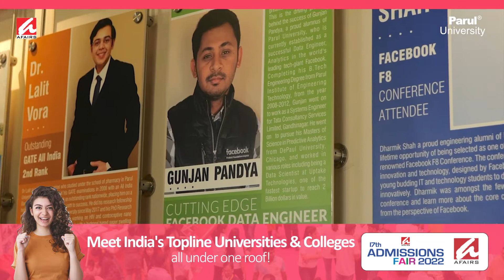Parul University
Parul University is among Gujarat’s leading private universities situated in Gujarat’s cultural capital, Vadodara. It has state of art infrastructure including, inspirational learning spaces, ultra modern labs, energising sports complexes, home like student accommodation and more. Its qualified faculty members & dedicated staff, complete it as a perfect university that a student may desire.
For more details,Visit the Admissions Fair & secure a place for yourself in this university, on 15th - 16th June 22 (Wed-Thu) at Lemon Tree Premier, Patna & also on 29th & 30th June 22 (Wed-Thu) at The Alcor Hotel, Jamshedpur from 11 am - 7 pm.